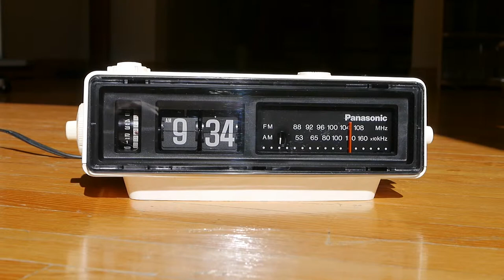Panasonic Ground Hog Day Movie Flip Clock Alarm Vintage Radio